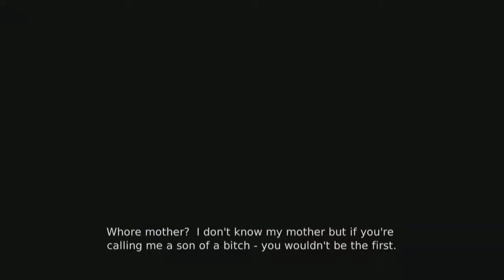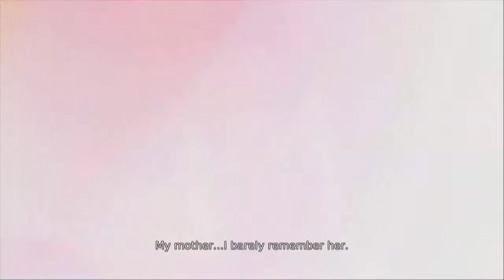Let's Play DmC: Devil May Cry #2 - "Dante's a Northerner!"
Apologies for the post commentary, but it couldn't be helped. Shouldn't happen again.